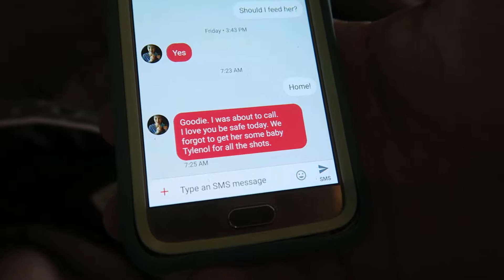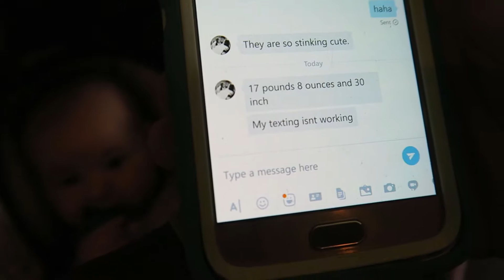4 Month Check-Up!